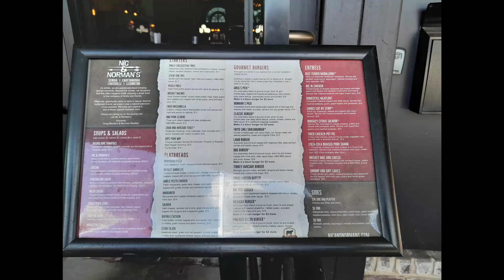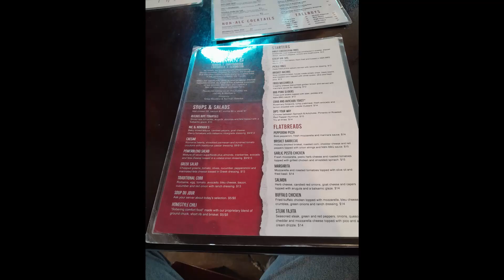Nic and Normans Chattanooga Tennessee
In November of 2023, we had a very nice meal at Nic and Norman's in Chattanooga Tennessee!  It is at the Chattanooga Choo Choo.